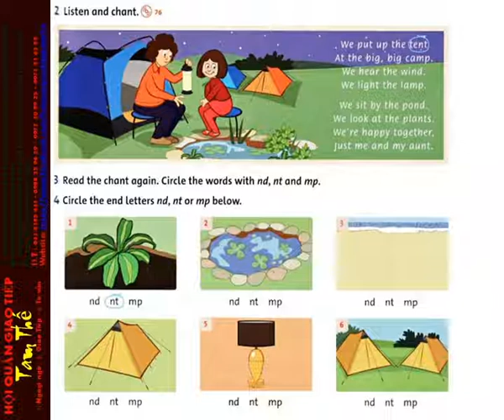76 Unit 9